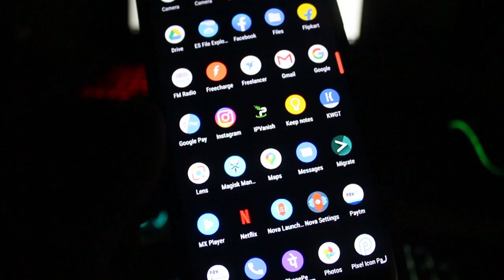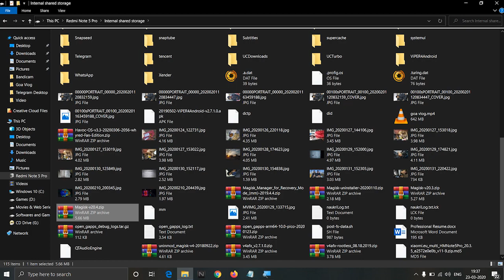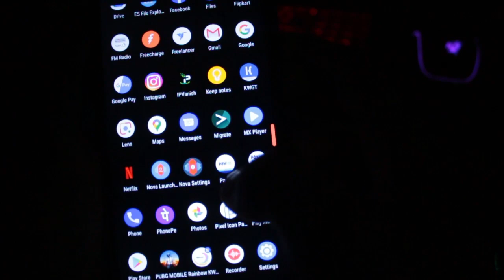How to Install Magisk 20.4 | New Build for Redmi Note 5 Pro | 23 March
Magisk 20.4 Zip